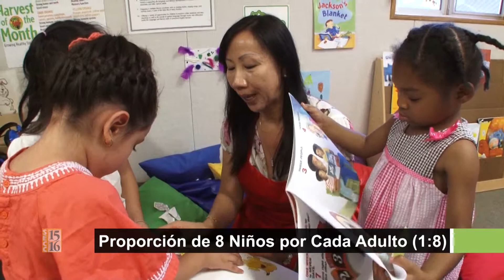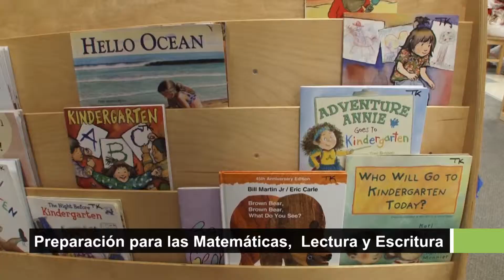Sacramento City USD - Preschool Overview (Spanish)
The road to success in college and the workplace doesn’t begin in high school, or even elementary school: It begins around age 3 with high-quality preschool.

Research shows that children who attend a high-quality preschool program perform better throughout school, are more likely to go to college, have more confidence, are more motivated to succeed and enjoy more positive peer relationships.

Because of these benefits, President Obama has called for universal preschool education for every child. “Study after study shows that the earlier a child begins learning, the better he or she does down the road,” he said in a speech in February.

Sacramento City Unified School District is committed to providing the community with high-quality preschool that will ready children for kindergarten and prepare them for success in school and life. Sacramento City preschool programs help break the destructive cycle of “start behind, stay behind” that affects children who arrive at kindergarten unprepared for the rigors of a modern classroom.

Currently, Sacramento City serves 2,100 preschoolers in 92 classrooms on 42 elementary and K-8 campuses.

The preschool program provides:
- Development of the pre-math and pre-literacy skills necessary to prepare children for kindergarten.
- Development of motor skills, balance and coordination through structured activities and games.
- Development of social and emotional skills such as self-control, patience, verbal communication and teamwork.
- A safe, structured environment.
- Credentialed teachers.
- An adult-to-child ratio of 1-to-8.
- Meals and snacks.
- Wrap-around support and services for families.

The Child Development program and services are primarily supported by federal Head Start/Early Head Start dollars, California State Department of Education Child Development grants and First 5 Sacramento funding. For qualified families, preschool is free or low-cost.

Parents can choose between full-day and part-day preschool programs. Sacramento City Unified School District preschools operate Mondays through Fridays during the school year.